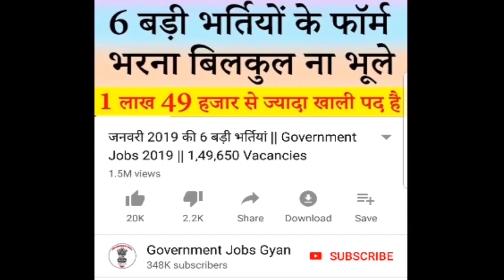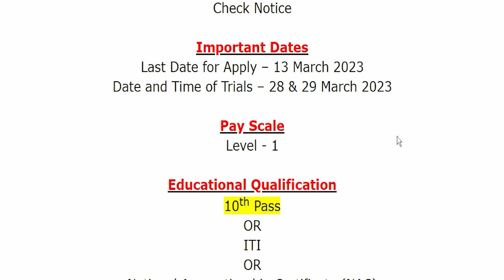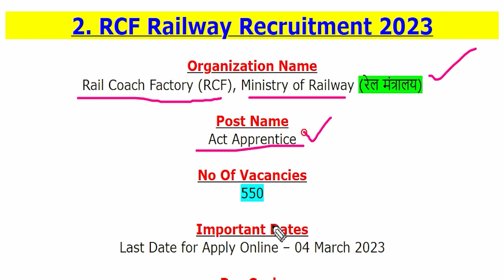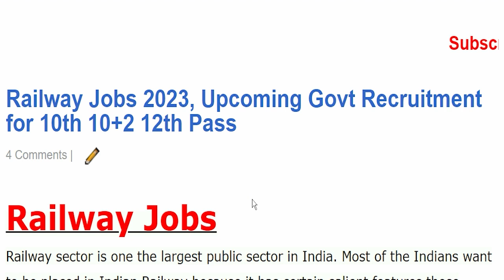Railway Jobs 2023 || Top 2 Railway Recruitment March 2023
Ministry of Railways (रेल मंत्रालय) has been released a jobs notification for 500+ Vacancies for the Posts of Sports Quota & Act Apprentice.

railway jobs 2023 online apply